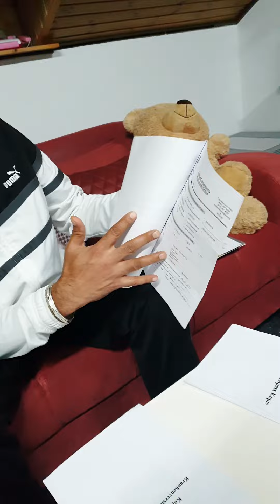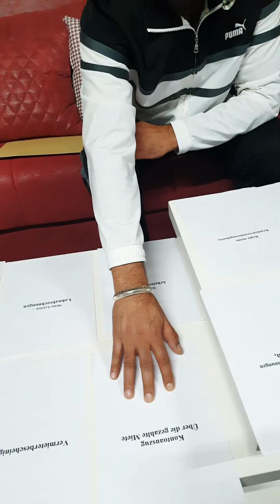Prepare Your Documents For a Settlement Permit PR/ Nationality / Naturalization Follow Step By Step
In this video we learn how we can prepare all documents for naturalization or permanent visas so that they can be accepted immediately. follow this video step by step..